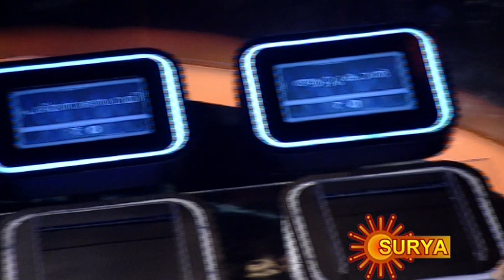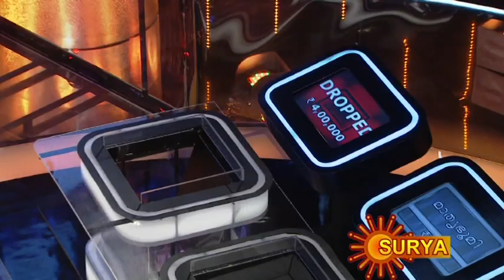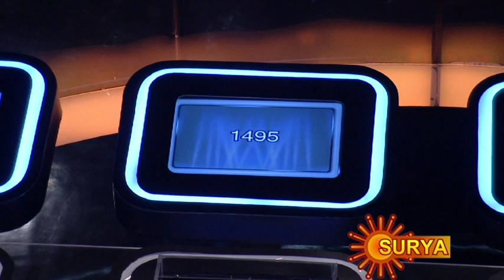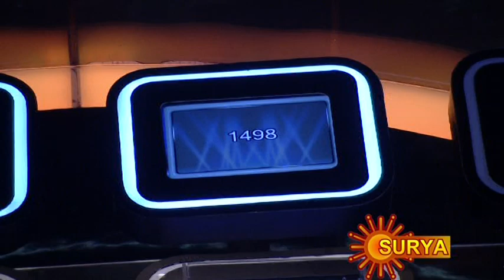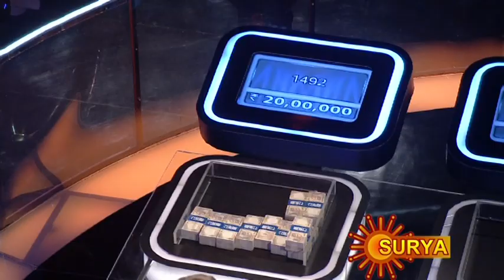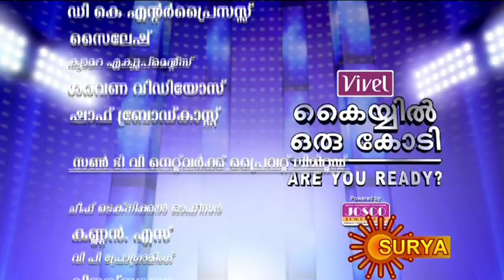Kaiyil Oru Kodi - Are you ready - Malayalam - Episode 1 - Part 2 - 26/03/2012